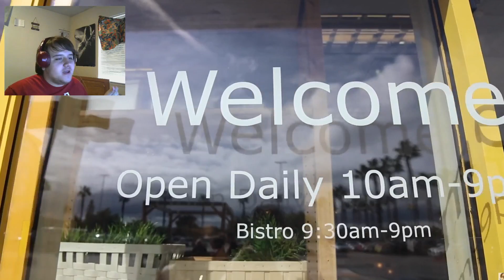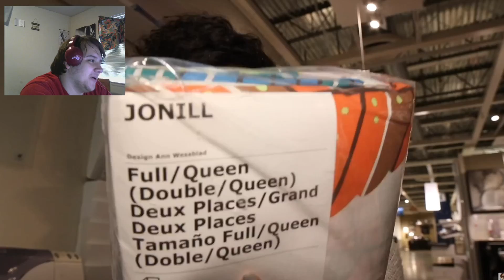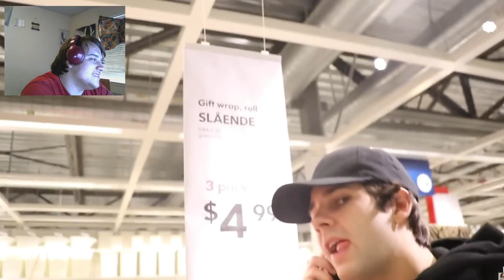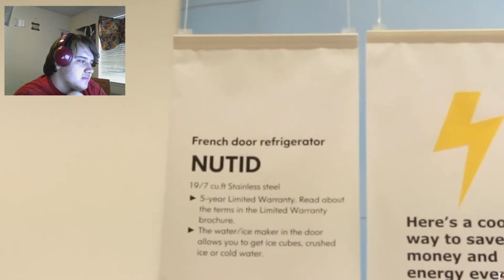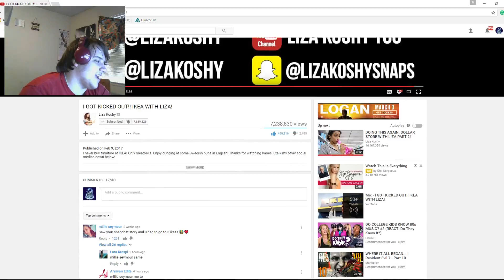GOING TO IKEA l LIZZA KOSHY REACTION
Sorry again for the camera guys. I'm still trying to work on it and hope to get it fixed soon.